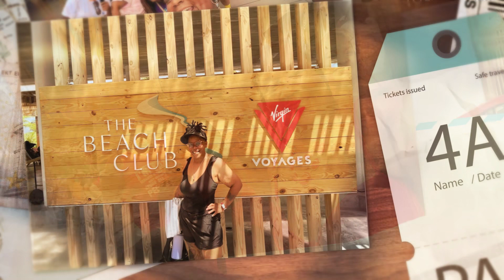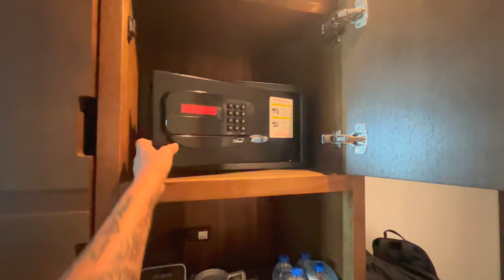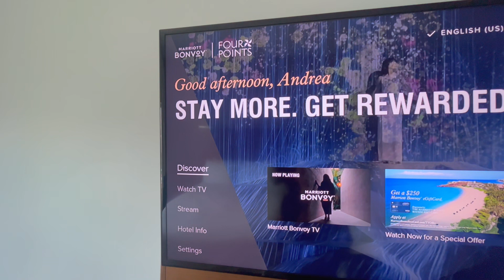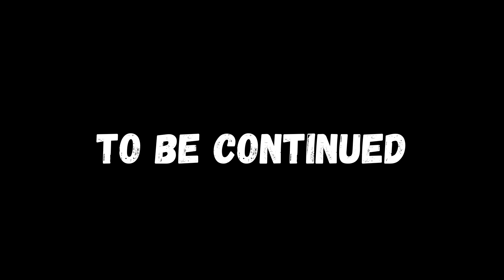Groupcation Vlog 2023 - Travel Day | Meet-N-Greet - Ep. 1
It's that time of year again to travel to meet all our family for Edna's World Groupcation 2023. We are so excited because we get to sail on a new cruise line VirginVoyages The ship is called TheScarletLady We all don't know what's in store for us, but we do know that when the family links it's always a good time.

If you are new to our channel, I’m happy you clicked on our video!

Tagline : groupcation,groupcation 2023,groupcation cruise 2022 vlog,groupcation 23,groupcation,edna groupcation,group cruise 2023,kc connection vlogs,veda 2023,virgin voyages scarlet lady 2023,vlogs,vacationvlog,daily vlogs,weekly vlogs,lifestyle vlogs,vacation,cruise vacation vlog,miami vacation,travel vlog 2022,summer vacation,cruise vacation,aviation,group cruise update,group cruise,groupcruise,embarkation,embarkation day,virgin voyages,scarlet lady
groupcation cruise 2023 vlog,